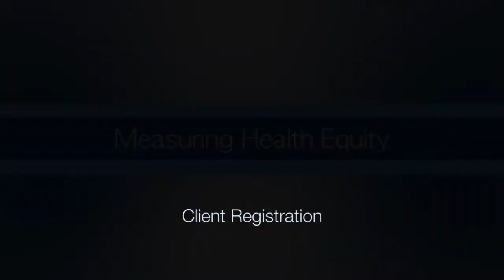Sexual Orientation (CHCs) - Measuring Health Equity Project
This video demonstrates an interaction between intake staff and a client registering for a group program at a Community Health Centre, discussing the sexual orientation question.